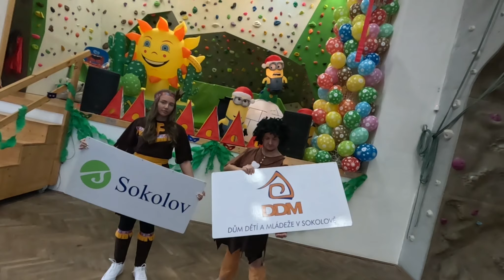DDM SOKOLOV / Dětský karneval 2024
Děkujeme za pozvání DDM SOKOLOV

Animační team DanceMission.CZ

Příjemný den Vám přeje
Umělecko-produkční agentura
DanceMission.CZ